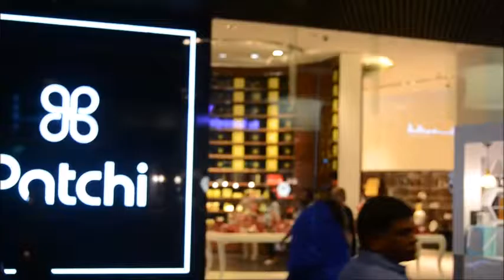The Dubai Mall 2017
Tobu brings the GOOD TIMES!